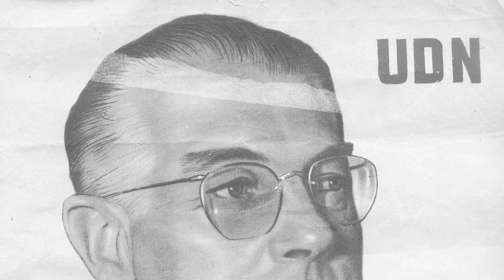O Nordeste é de Esquerda? | Histórias do Poder | Jogo Político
Érico Firmo faz uma análise sobre o histórico de eleições presidenciais no Nordeste e no Ceará.